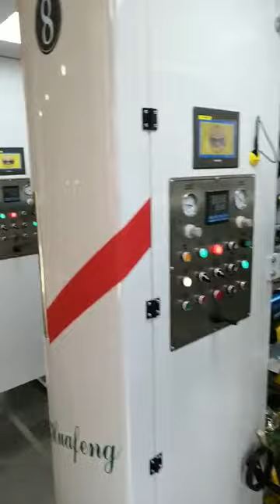Huafeng rotogravure printing machine with Kesai ELS system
Huafeng gravure printing machine with Kesai ELS system, 200m/min running